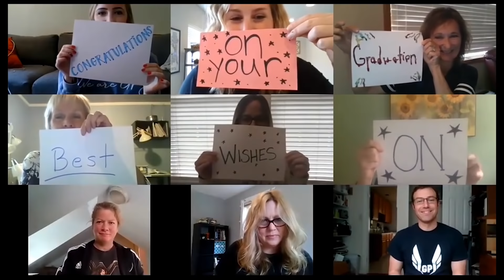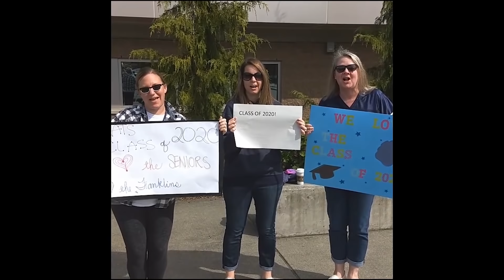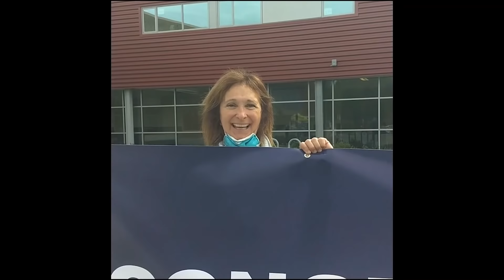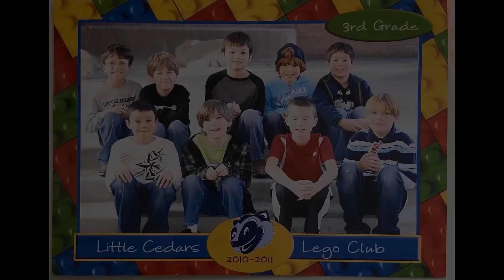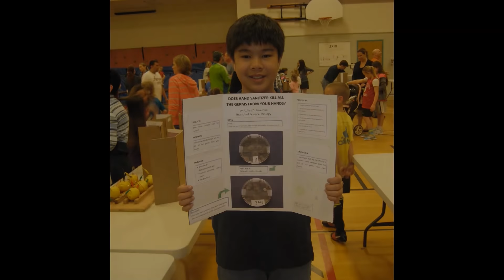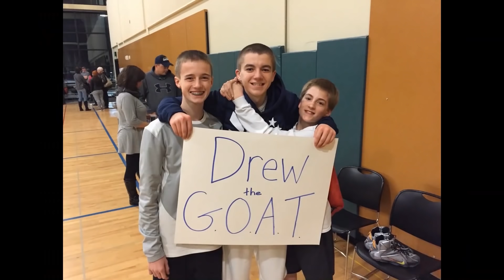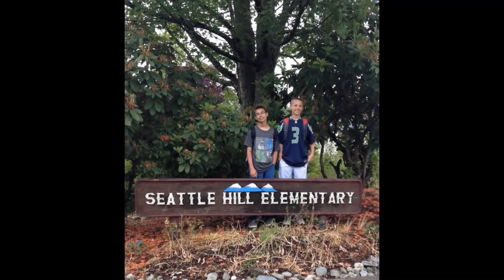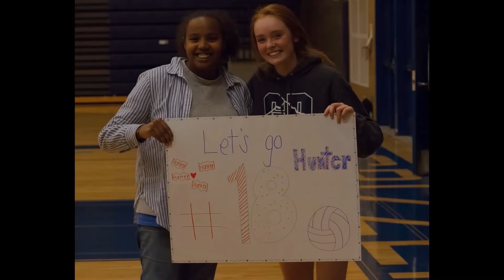Senior Farewell Assembly - June 17, 2020